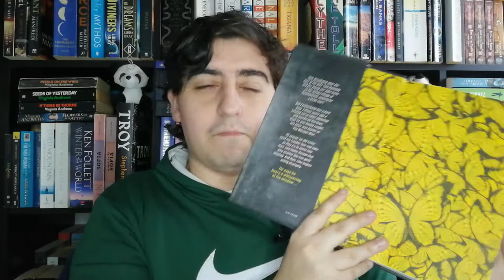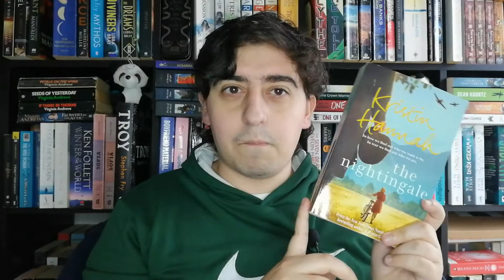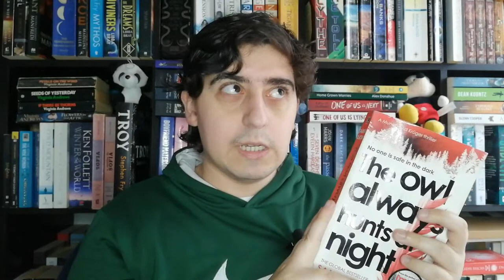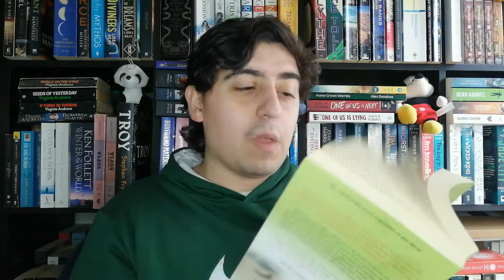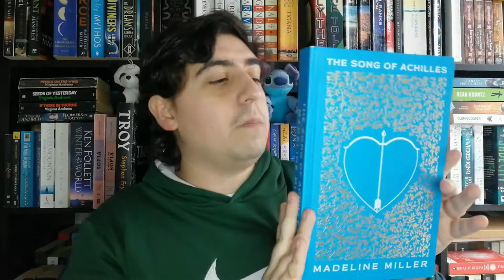10 books I predict will be 5 Star in 2022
It's time to make more predictions! Are these books gonna be 5 stars?